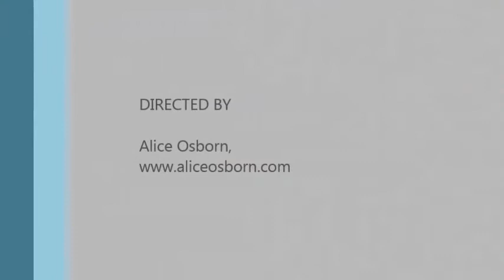Harry Calhoun Poetry Reading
Harry Calhoun (Raleigh, NC) reads new and old favorites at Unvined in Cary, North Carolina on Wed. May 21, 2014